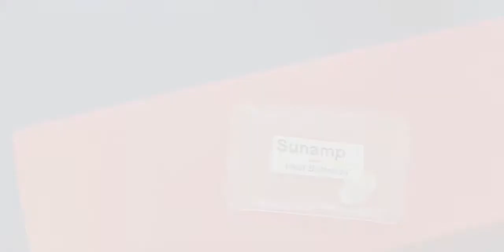SUNAMP heat batteries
Whilst two and a half times more heat is consumed than electricity globally, new developments in heat have not been the focus on considerable innovation in recent years.

Sunamp Ltd, which is based in East Lothian, was founded in 2005 by successful technology entrepreneur, Andrew Bissell, who wanted to produce an innovative solution to develop heat batteries that store energy as heat, which can be released on-demand to provide heat and hot water.